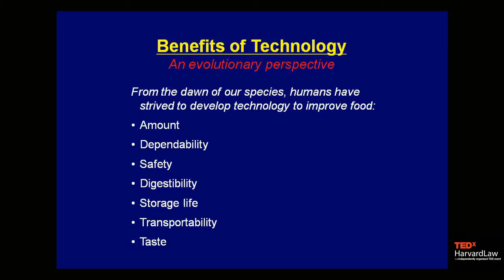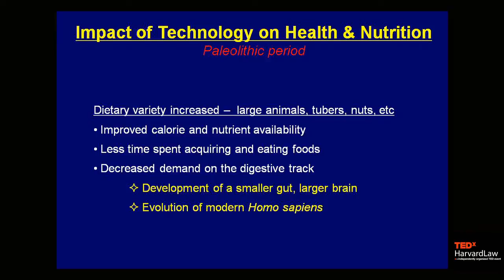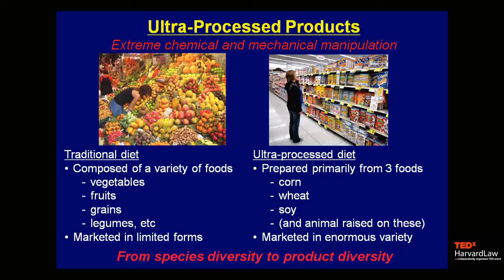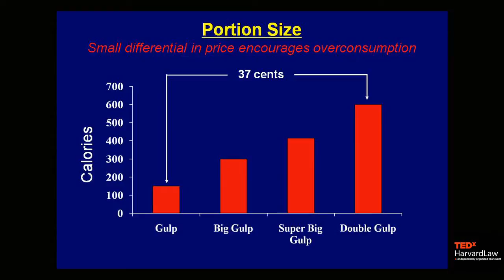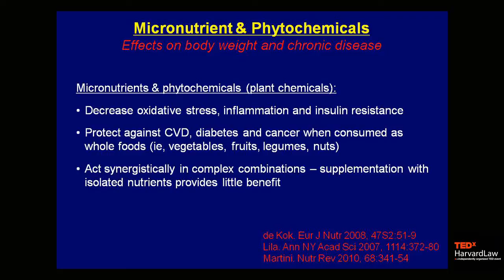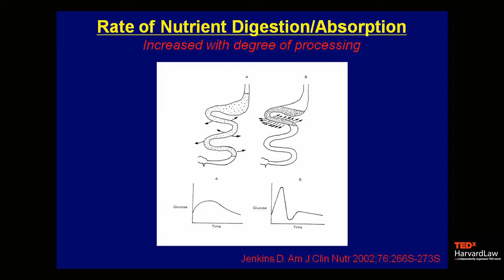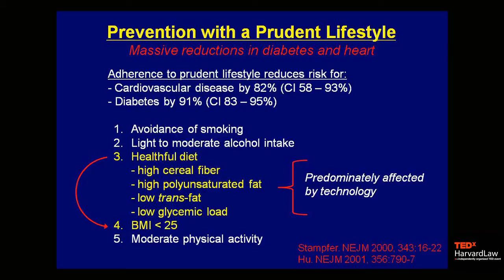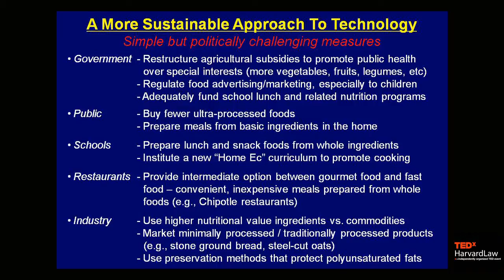TEDxHarvardLaw - DavidLudwig - Diet Technology and Chronic Disease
The causes of obesity are multifactorial, but one development has contributed inordinately:  the replacement of whole foods by ultra-processed products. Promoted under the auspices of convenience, ultra-processed products have driven profits for commodity manufacturers and the fast food/snack food industry.  However, over the long-term, chronic diseases associated with an excessively processed diet will have enormous cost in terms of human suffering and economic losses.  Ultimately, the obesity epidemic can be viewed as a disease of technology with a simple, but politically difficult solution.